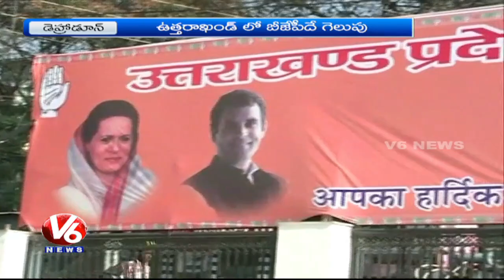Most Exit Polls Predict BJP Government In Uttarakhand | V6 News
Most Exit Polls Predict Bharatiya Janata Party Government In Uttarakhand.